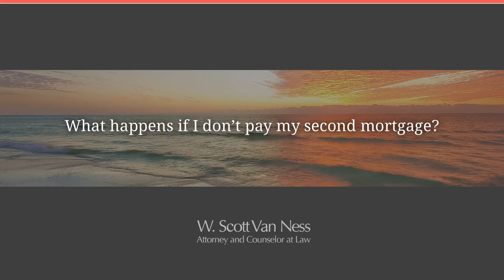What happens if I don’t pay my second mortgage?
What happens if I don’t pay my second mortgage? | W. Scott Van Ness | W. Scott Van Ness P.A. | A Biblical Approach to The Practice of Law | Contact Scott Van Ness Today | | 2100 Constitution Blvd., Suite 118, Sarasota, FL 34231

If you don't pay your second mortgage, kind of similar if you don't pay your first, then the lender has the right to do certain things. First thing you need to do is you need to read the promissory note that you signed. Oftentimes, that says what they have to do or can't do. Usually, they have the right to call the entire amount that's due. You might be making a three-hundred dollar a month payment, but they might have the right to tell you you have to pay the whole fifty or a hundred thousand dollars, whatever it is. If you don't pay it, then they might have the right to actually foreclose and take the whole property back. It might be subject to the first, but you could lose any ownership, right, that you have in the property by not paying.